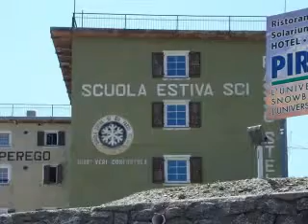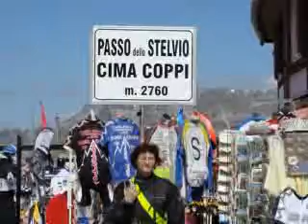NASZE ALPY 2011 STELVIO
LATO ALPY VARADERO STELVIO